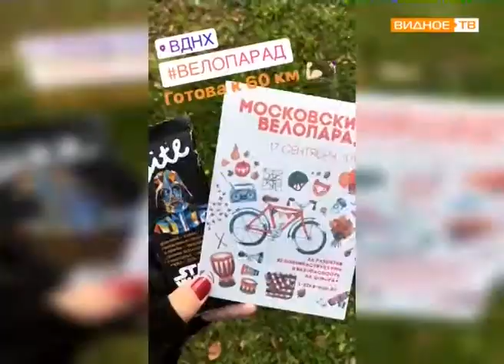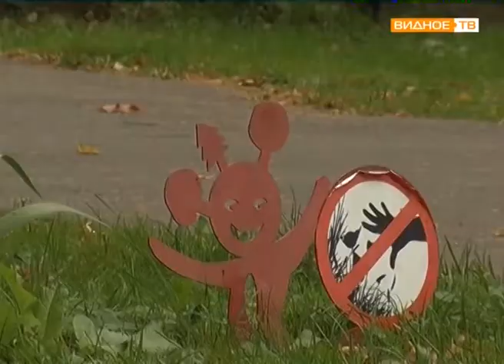"День без автомобиля" - на работу на велосипеде